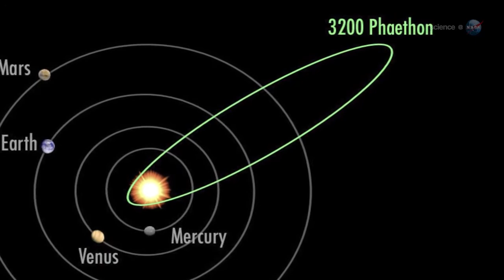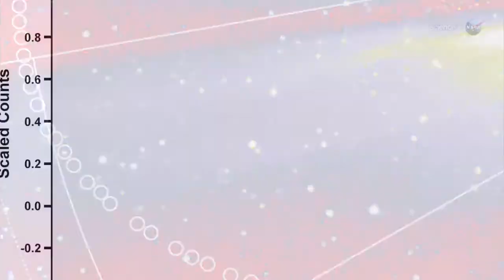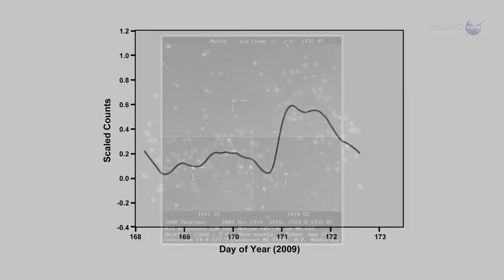[ES Subs] ScienceCast 84 | Rock Comet Meteor Shower HD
ScienceCast 85: Lluvia de meteoros de un cometa rocoso
La Tierra atraviesa una corriente de residuos de un objeto extraño que algunos astrónomos llaman una "cometa rocoso".